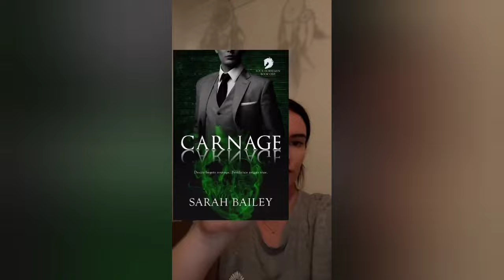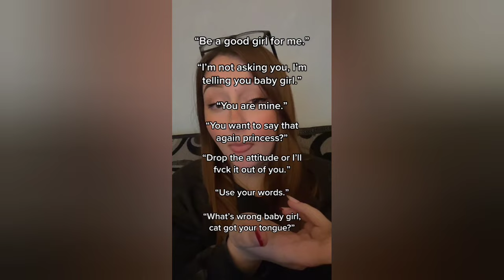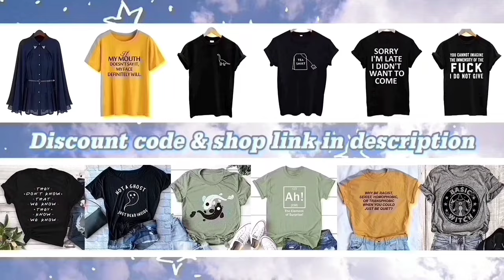freaky tik tok that made me walk my fish